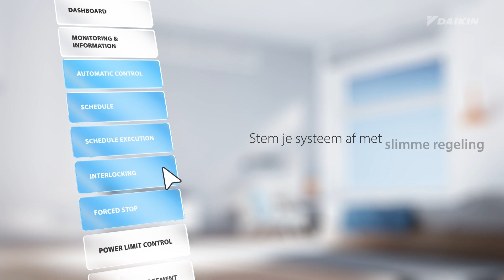Daikin Cloud Plus animatievideo ANINL-NL24-900 NL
Daikin Cloud Plus is een cloudgebaseerde regelings- en monitoringsoplossing voor commerciële HVAC-installaties van Daikin. Daikin Cloud Plus maakt gebruik van verbeterde regeling, monitoring en voorspellende logica voor realtime gegevens en ondersteuning van
de experts van Daikin. Dit helpt u om kostenbesparende mogelijkheden te herkennen en het risico op onverwachte problemen te verkleinen. Kijk voor meer info op